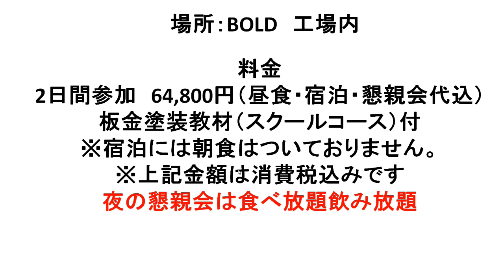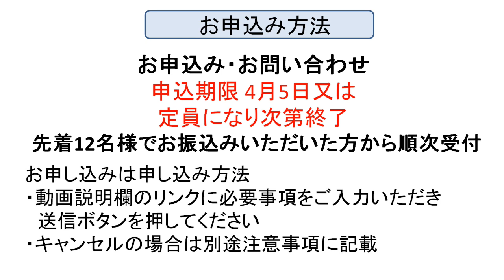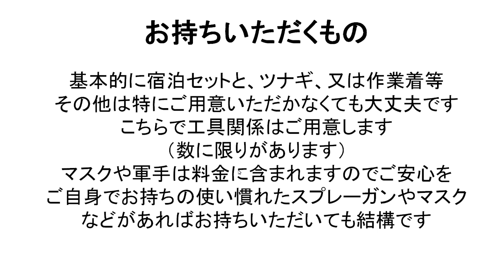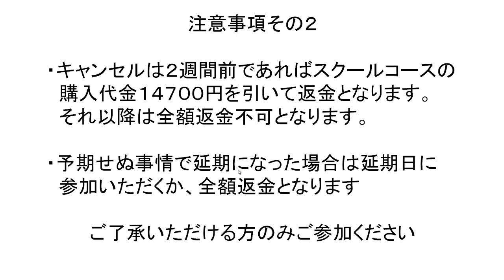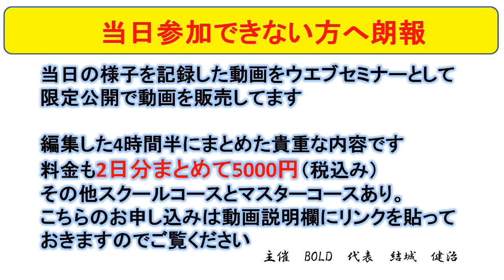第３回板金塗装セミナー募集の案内動画！今回が最後です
第３回板金塗装セミナー募集ページ